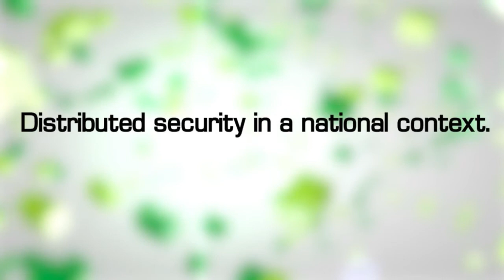Distributed security in a national context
Panel discussion from Stockholm Internet 2013 with moderator Bertrand de La Chapelle, Director of the Internet & Jurisdiction Project, Member of the Board of Directors at ICANN and panelists Ron Deibert, Dunja Mijatovic, Matt Perault, Lynn St Amour and Eric King.